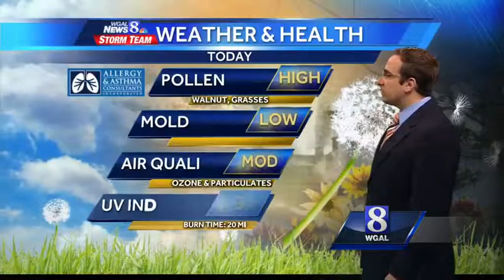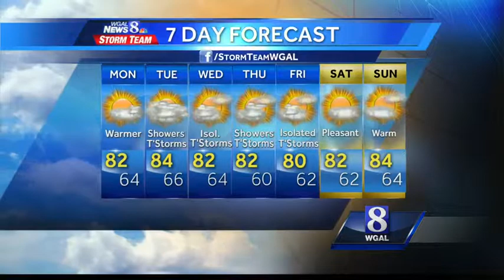Ethan Huston's forecast: Sunny, temps in the 80s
Meteorologist Ethan Huston says today will be warm with temps in the 80s.